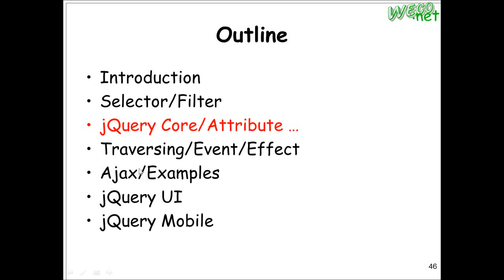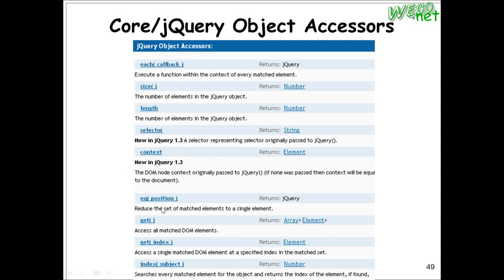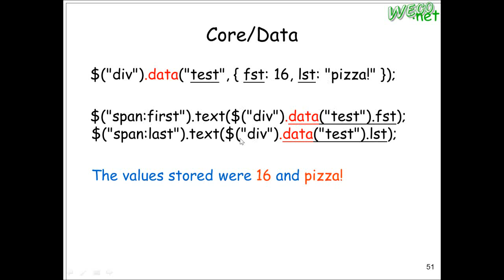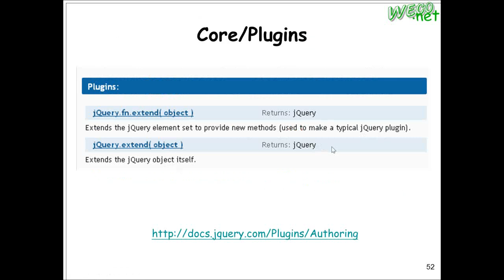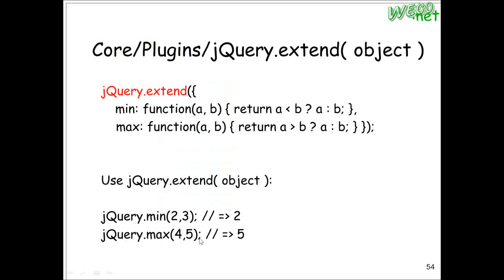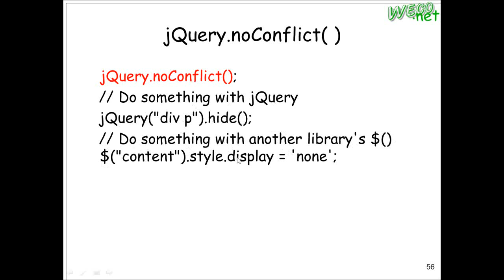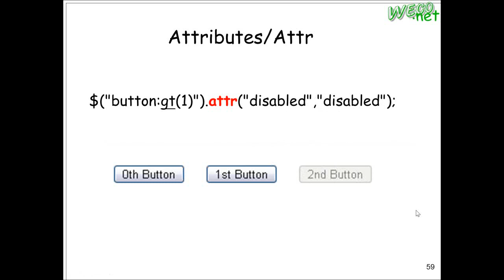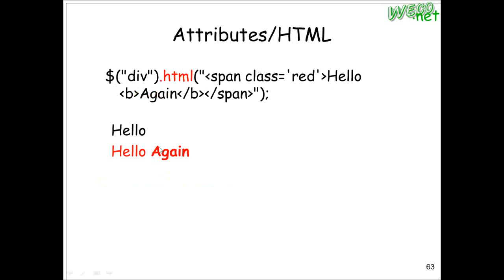2012.03.28 Web Fundamental - 04@FJU CSIE - jQuery (with jQuery Mobile)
上課內容: jQuery (with jQuery Mobile)